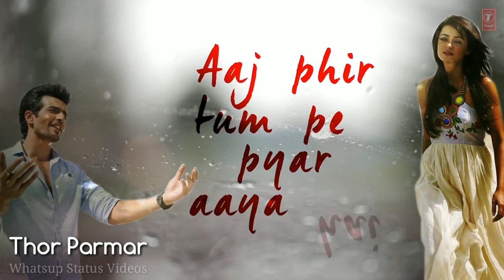Aaj Phir Tumpe Pyaar Aaya Hai | Thor Parmar | Whatsapp Status Videos